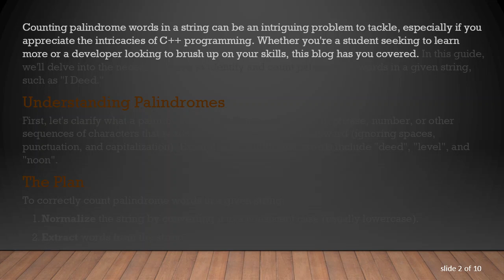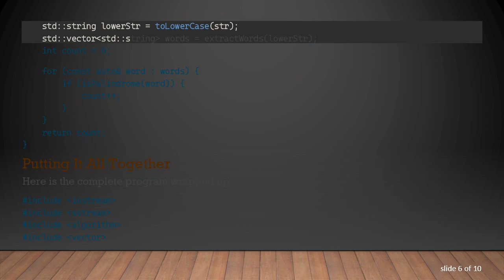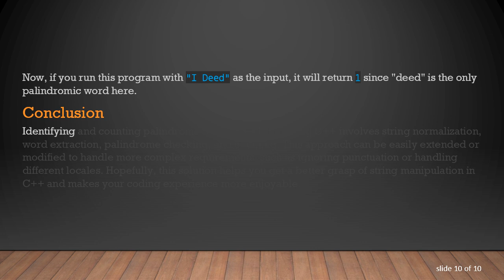Counting Palindrome Words in a String Using C++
Summary: Learn how to fix and optimize your C++ code to correctly count palindrome words in strings.

Counting palindrome words in a string can be an intriguing problem to tackle, especially if you appreciate the intricacies of C++ programming. Whether you're a student seeking to learn more or a developer looking to brush up on your skills, this blog has you covered. In this post, we'll delve into the necessary steps to identify and count palindromic words in a given string, such as "I Deed."

Understanding Palindromes

First, let's clarify what a palindrome is. A palindrome is a word, phrase, number, or other sequences of characters that reads the same forward and backward (ignoring spaces, punctuation, and capitalization). Examples of palindromic words include "deed", "level", and "noon".

The Plan

To correctly count palindrome words in a given string:

Normalize the string by converting it to a consistent case (usually lowercase).

Extract words from the string.

Check each word to see if it's a palindrome.

Count the palindromic words.

Step-by-Step Solution

Here's how you can do it in C++:

Step 1: Normalize the String

Convert the string to lowercase to make the comparison case-insensitive.

Step 2: Extract Words

To handle word extraction, you can use the istringstream class to split the string into words.

Step 3: Check for Palindromes

A function to check if a word is a palindrome can be implemented as follows:

Step 4: Count Palindromic Words

Finally, you can count the number of palindromic words by iterating through the extracted words:

Now, if you run this program with "I Deed" as the input, it will return 1 since "deed" is the only palindromic word here.

Conclusion

Identifying and counting palindrome words in a string using C++ involves string normalization, word extraction, palindrome checking, and counting. This approach can be easily extended or modified to handle more complex requirements, such as ignoring punctuation or handling different locales. Hopefully, this solution helps you get a better grasp of string manipulation in C++ and makes your coding experience more enjoyable.